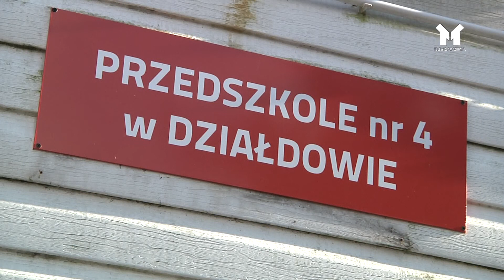RUSZYŁA ROZBUDOWA PRZEDSZKOLA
Rozpoczęła się przebudowa kolejnego przedszkola w Działdowie.